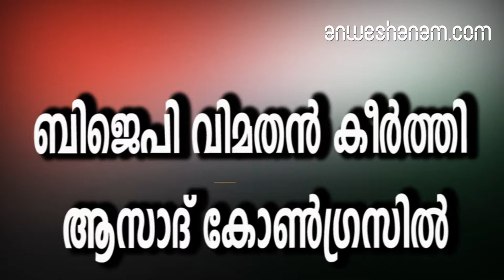ബിജെപി വിമതന്‍ കീര്‍ത്തി ആസാദ് കോണ്‍ഗ്രസില്‍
ബി ജെ പിയില്‍നിന്ന് സസ്‌പെന്‍ഡ് ചെയ്യപ്പെട്ട എം പിയും മുന്‍ ക്രിക്കറ്റ് താരവുമായ കീര്‍ത്തി ആസാദ്‌ കോണ്‍ഗ്രസില്‍ ചേര്‍ന്നു. എ ഐ സി സി ആസ്ഥാനത്തു നടന്ന ചടങ്ങില്‍ കോണ്‍ഗ്രസ് അധ്യക്ഷന്‍ രാഹുല്‍ ഗാന്ധിയുടെ സാന്നിധ്യത്തിലാണ്‌ കീര്‍ത്തി ആസാദ്‌ കോണ്‍ഗ്രസ് അംഗത്വം സ്വീകരിച്ചത്. ബിഹാറിലെ ദര്‍ഭംഗയില്‍നിന്നുള്ള എം പിയാണ് ഇദ്ദേഹം.കേന്ദ്രമന്ത്രി അരുണ്‍ ജെയ്റ്റ്‌ലിക്കെതിരെ പരസ്യമായി വിമര്‍ശനം ഉന്നയിച്ചതിനാണ് 2015ല്‍ ആസാദിനെ ബി ജെ പിയില്‍നിന്നു സസ്‌പെന്‍ഡ് ചെയ്തത്‌. തുടര്‍ന്ന് ബി ജെ പി വിമതനായി നിലകൊണ്ട ആസാദ്, കോണ്‍ഗ്രസിലേക്കോ ആര്‍ ജെ ഡിയിലേക്കോ ചേക്കേറുമെന്ന് അഭ്യൂഹങ്ങള്‍ ഉയര്‍ന്നിരുന്നു.വെള്ളിയാഴ്ചയാണ് കോണ്‍ഗ്രസില്‍ ചേരാന്‍ ആസാദ് തീരുമാനിച്ചിരുന്നത്. എന്നാല്‍ പുല്‍വാമ ആക്രമണത്തിന്റെ പശ്ചാത്തലത്തില്‍ തിങ്കളാഴ്ചത്തേക്ക് മാറ്റുകയായിരുന്നു. ബിഹാര്‍ മുന്‍മുഖ്യമന്ത്രി ഭഗവത് ഝാ ആസാദിന്റെ മകനാണ് കീര്‍ത്തി ആസാദ്. 1983ല്‍ ലോകകപ്പ് നേടിയ ടീം അംഗമായിരുന്നു ഇദ്ദേഹം.